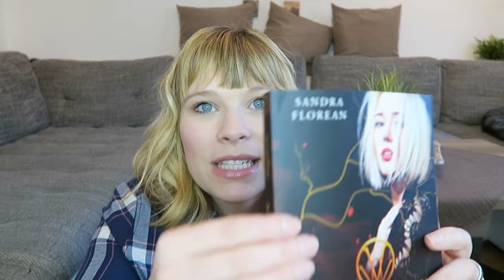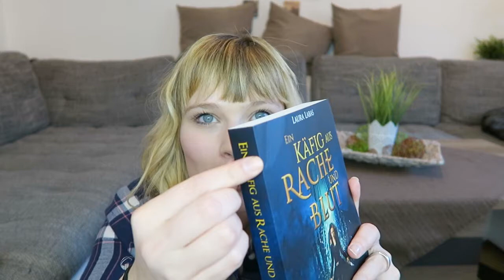Gewinnspiel Drachenmond Verlag - läuft bis 26.02.2017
Die Bücher, welches zu gewinnen gibt :D :

Monster Geek: Die Gefahr in den Wäldern - May Raven
Frage: Wohin verschlägt es Jess auftragsbedingt?

Die Seelenspringerin: Abgründe - Sandra Florean
Frage:  Wer ist das Oberhaupt der Vampire?

Ein Käfig aus Rache und Blut - Laura Labas
Frage: Zu was wird Alison von ihrer Tante ausgebildet?

Unter 18 Jahren mit Erlaubnis der Eltern. Die Gewinner werden im Februar auf dem Kanal bekanntgegeben. Verlost werden die gezeigten Artikel. Teilnahmeschluss ist der 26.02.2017.

Der Versand erfolgt nur innerhalb von Deutschland. Eine Barauszahlung der Gewinne ist nicht möglich.

Ein Gratis Hörbuch von Audible: